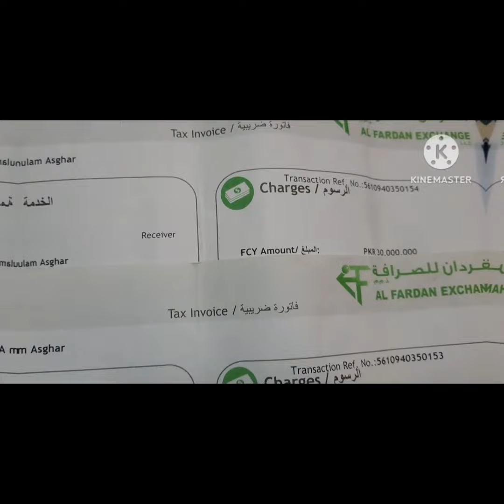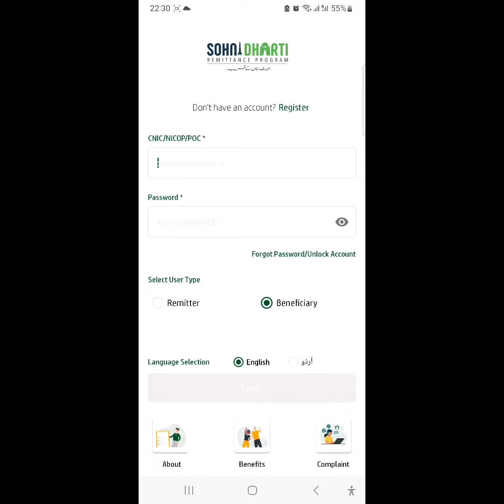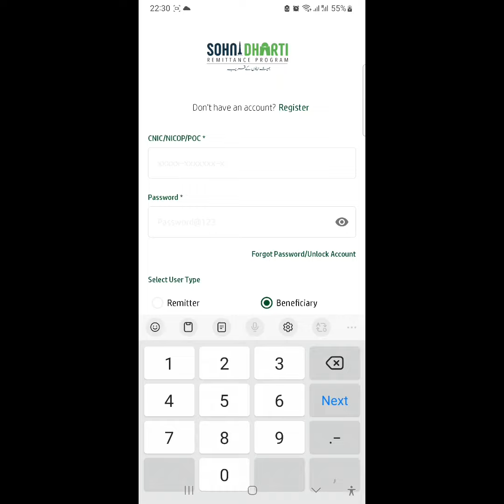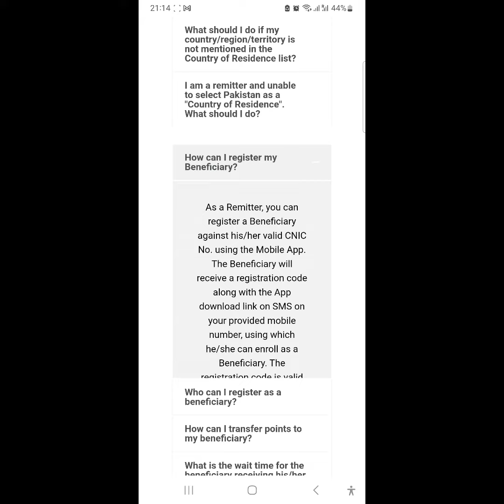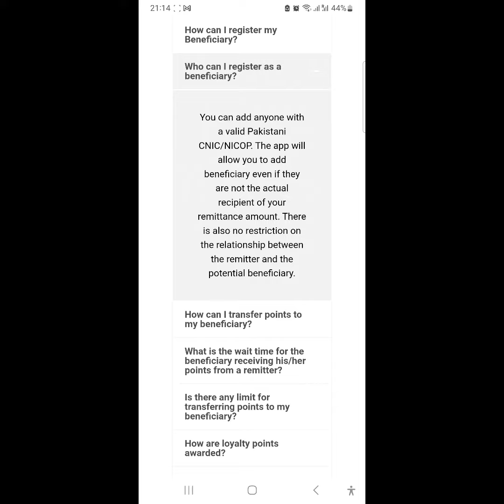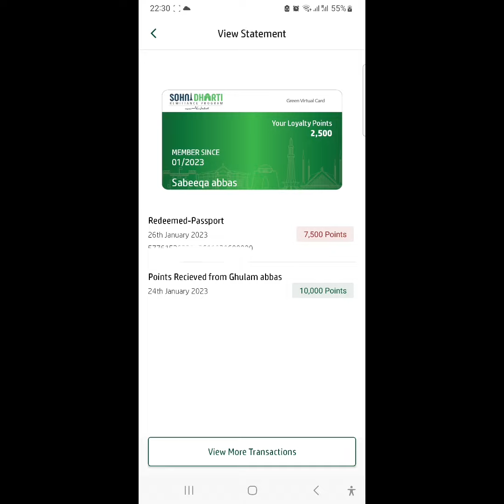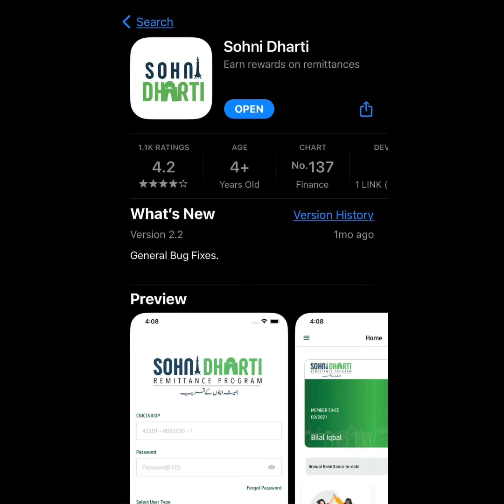HOW TO USE SOHNI DHARTI REMITTANCE APP|| BENEFITS || DISCOUNTS FOR OVERSEAS PAKISTANI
Government of Pakistan has launched Sohni Dharti Remittance Program for overseas Pakistanis. It is a point based loyalty scheme for remitters who work abroad and send money to their loved ones through banking channels or exchange companies. Sohni Dharti app can be downloaded from Google/Apple app store. Further information is available at:

حکومتِ پاکستان نے بیرونِ مُلک پاکستانیوں کے لئے سوہنی دھرتی ریمیٹنس پروگرام کا آغاز  ہے۔  یہ بیرونِ مُلک کام کرنے والے اُن پاکستانیوں، جو بینکنگ چینلز  یا ایکسچینج کمپنیوں کے ذریعے اپنے پیاروں کو رقوم بھجواتے ہیں، کے لئے پوائنٹ پر مبنی لائلٹی اسکیم ہے۔ سوہنی دھرتی ایپ کو گوگل/ایپل ایپ اسٹور سے ڈاؤن لوڈ کیا جا سکتا ہے۔ مزید معلومات اوپر دیے گیے ویب لنک پر  دستیاب ہیں۔

OverseasPakistanis SohniDhartiRemittanceThank you so much for visiting my channel
My channel is all about Dubai attractions, lifestyle which you can visit and enjoy in your budget or free of cost.
You can explore my shorts also where I share instant recipes 🙂